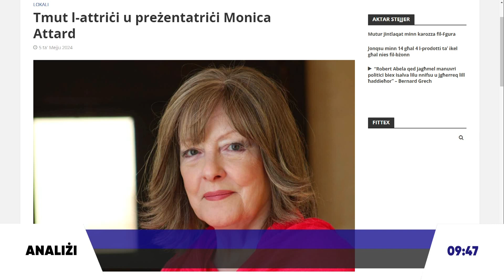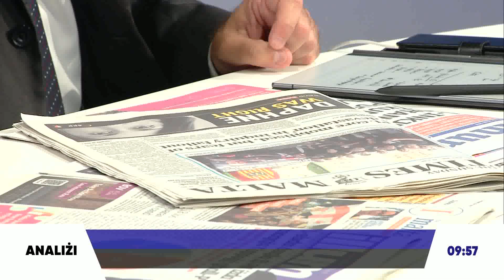David Agius on Net Live - Programme 'Analiżi' on Net TV - 05.05.2024 Part 1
Current affairs programme presented by Trevor Degiorgio with guest David Agius MEP Candidate for June 2024 elections - Part 1